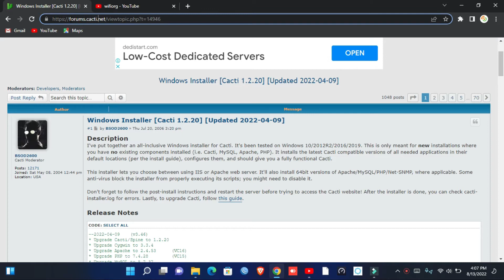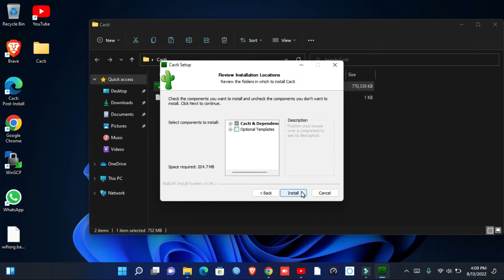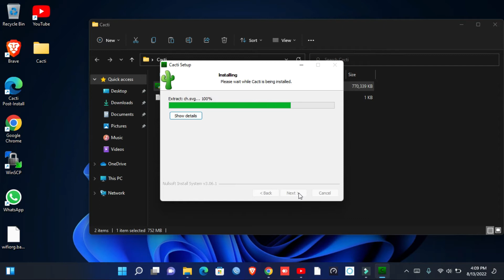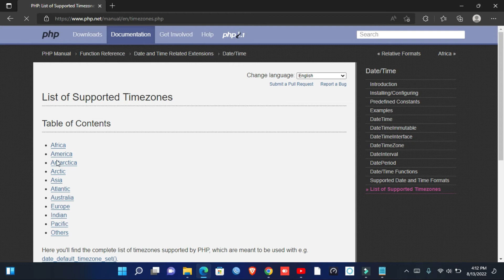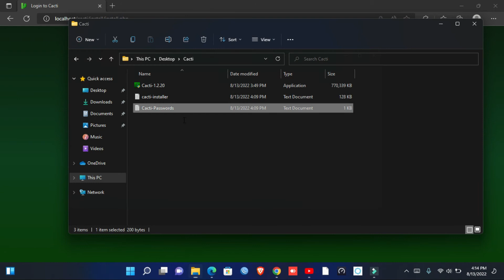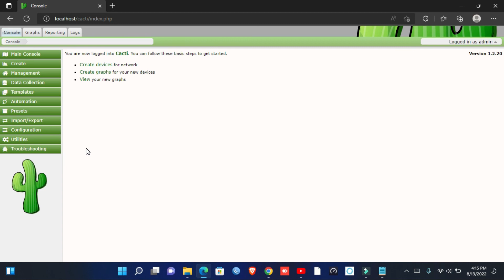Cacti Install in windows 11 easy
By wifiorg ISP's  solutions company
 wifiorg.tk